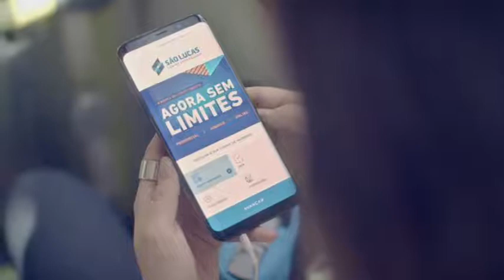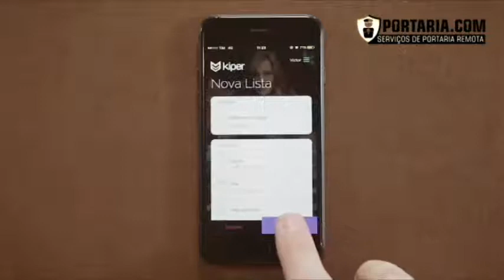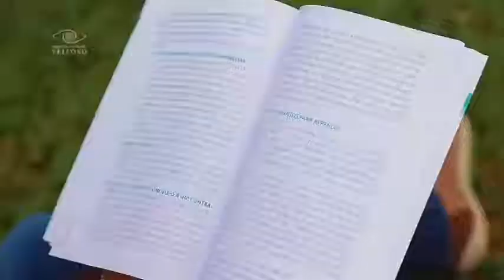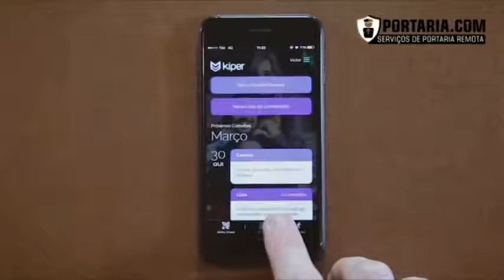Programa Conteúdo Amazônia - Ativista Benedita e Prof Wallace